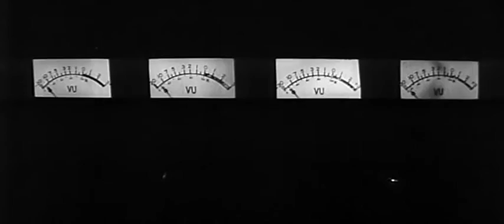Barbarossa - Akira Kurosawa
Con I bassifondi, (1957) e Dodes'ka-den (1970) Barbarossa forma una trilogia sociale della miseria.